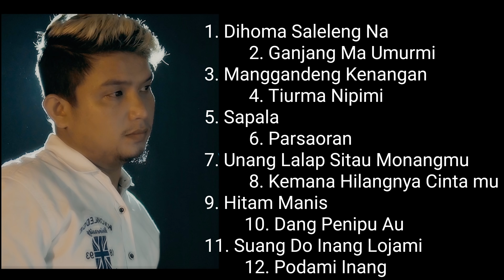Jhon Kenedy Nadeak - Full Album - (Official Music Mp3)